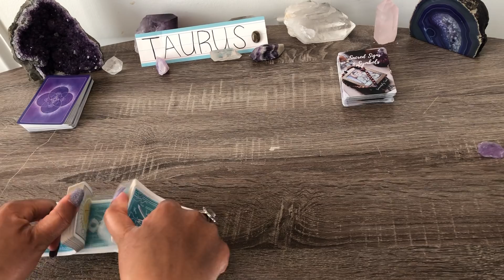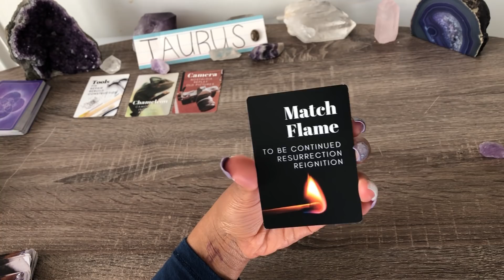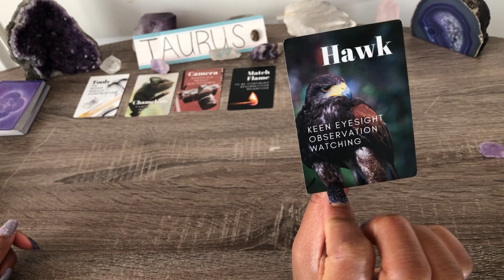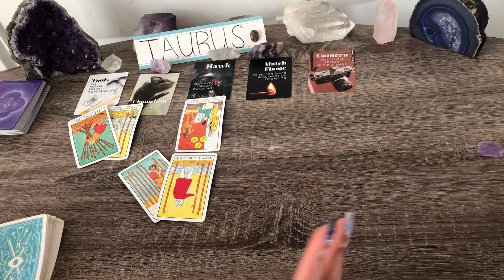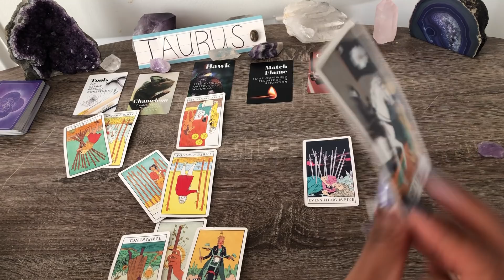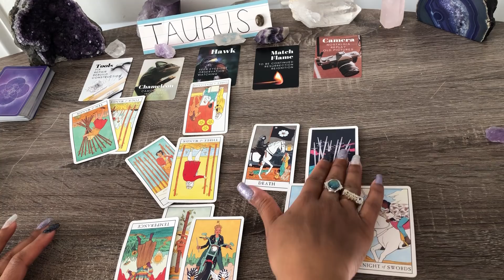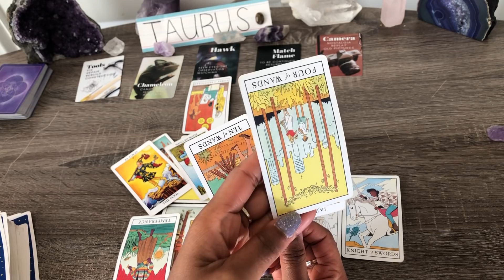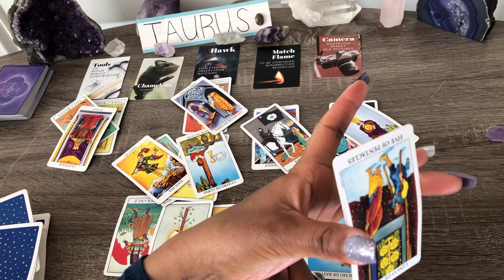TAURUS!♉️REIGNITION❗💣HIDING THEIR IDENTITY!👓BUT WILL RUSH IN FOR A NEW BEGINNING🌟UNEXPECTED❗